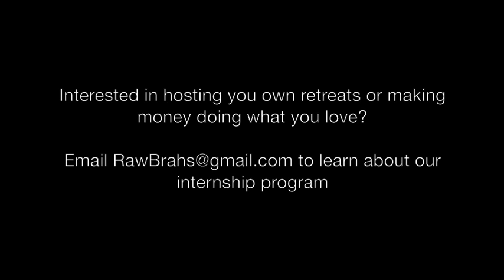The $100 cup of coffee VLOG - RawBrahs